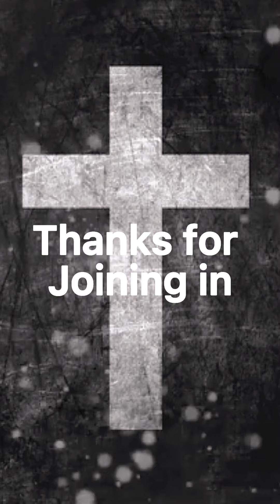Noble G - SYNÁNTISI online worship (Arise)